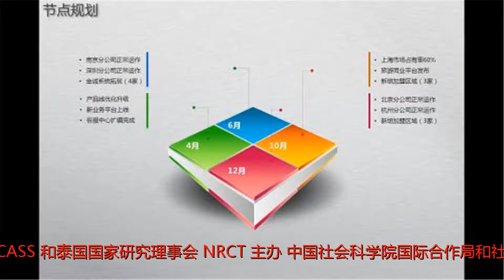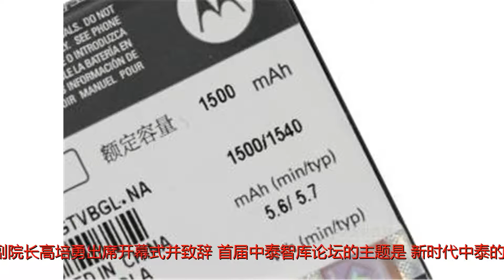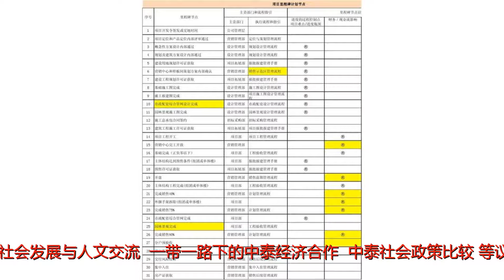联合发起智库论坛，中泰学术合作迈出里程碑一步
谢谢！“第一届中泰智库论坛”嘉宾合影（栾雨石摄）6月22日，由中国社会科学院（CASS）和泰国国家研究理事会（NRCT）主办，中国社会科学院国际合作局和社会发展战略研究院承办的第一届中泰智库论坛在京召开。中国社会科学院副院长高培勇出席开幕式并致辞。首届中泰智库论坛的主题是“新时代中泰的社会发展与社会政策——‘一带一路’倡议下的中泰合作”，旨在探讨和交流中国和泰国在社会发展和国家发展战略的实践中遇到的挑战以及社会发展的经验，进一步加强中泰两国学术交流，形成国际性的学术交流平台。论坛围绕“一带一路倡议和中泰战略合作”“社会发展与人文交流”“一带一路下的中泰经济合作”“中泰社会政策比较”等议题展开深入探讨和交流。高培勇在致辞中指出，举办“第一届中泰智库论坛”，在中泰人文交流中尚属首次，为中泰两国智库交流搭建了机制性的高端平台。2013年9月和10月，习近平总书记分别提出了建设“新丝绸之路经济带”和“21世纪海上丝绸之路”的合作倡议，“一带一路”倡议的提出为中泰发展提供了新的契机。中国、泰国同为发展中国家，在经济社会发展方面遇到许多相似的问题，各自有不同的解决方案，交流合作能够加深彼此的了解，取长补短，促进双方共同进步。他强调，泰国国家研究理事会从2000年开始，就与中国社会科学院开展多项合作和学术交流，保持着良好联系。双方就进一步加强两国学术交流和研究，建立国际学术交流平台达成了共识。今天的“第一届中泰智库论坛”就是这一共识的丰硕成果。高培勇引用中国古代的教育圣典《学记》中的话“独学而无友，则孤陋而寡闻”，勉励中泰文化和学术交流，指出只有加强文化交流和学术切磋，才能增进彼此之间的了解和互信。他真诚希望两国专家学者能够共享经验、交流体会、贡献智慧，共同创造更加美好的未来。